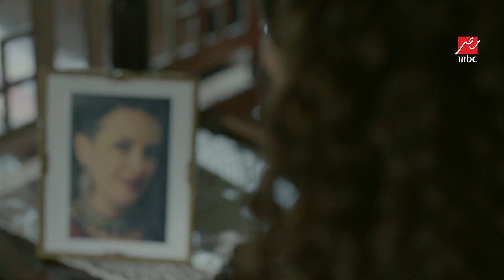"فريدة روحها هنا أنا متأكدة".. مواجهة حزينة بين نور ووالدتها